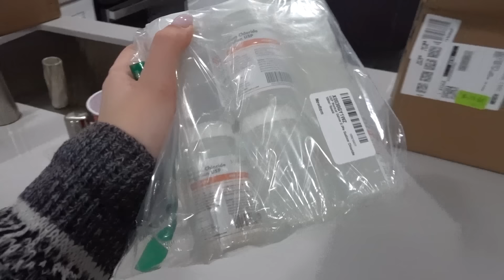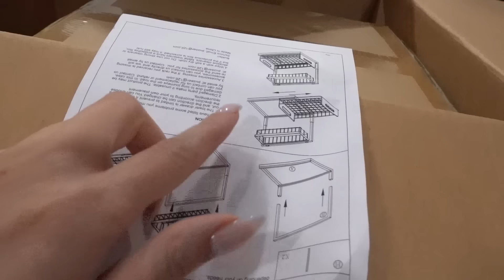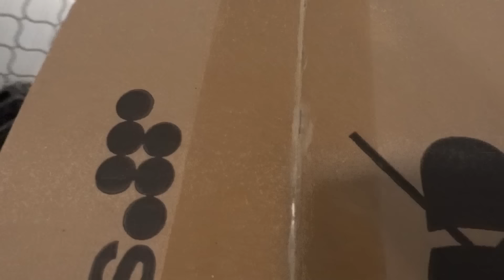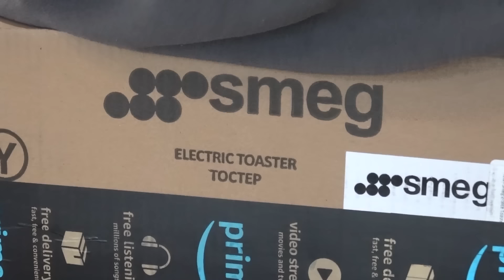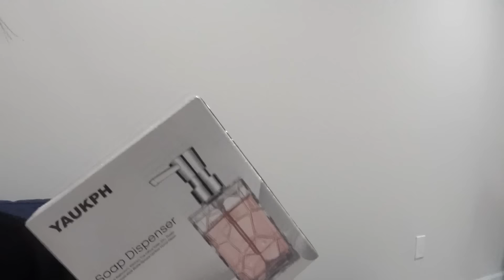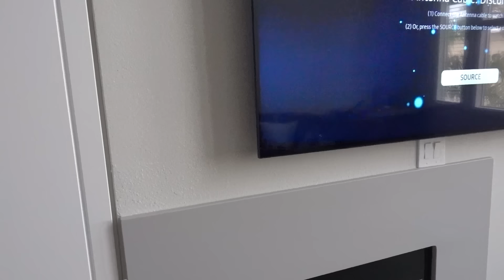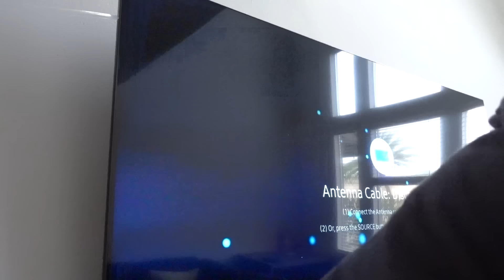ЗАКАЗАЛИ ВСЮ КВАРТИРУ НА AMAZON и ПЕРВЫЕ ДНИ В LA / ВЛОГ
Привет! Время 2 влога❤️
Мы с Даней в нашей привычной среде обитания😅 А точнее, в огромной куче коробок!
С момента нашего приезда мы только и делаем, что распаковываем все... просто все на свете😂
Так что для вас подготовлен материал, где мы пытаемся обустроить нашу пустую квартиру с 0.